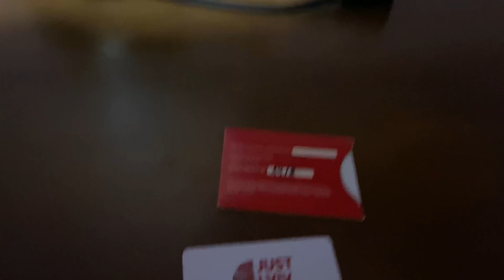Львов. Апартаменты Just Lviv It! Жилье в центре Львова. Обзор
Краткий обзор апартаментов в которых я ночевал в августе 2020 года

Сайт для самого выгодного бронирования жилья в путешествиях - зарегистрируйтесь по моей ссылке, и получите бонус на путешествие в размере 40$, а после завершения вашей первой поездки я тоже получу бонус 20$